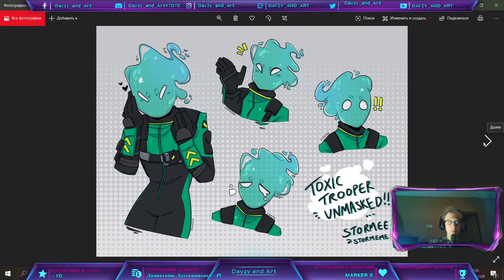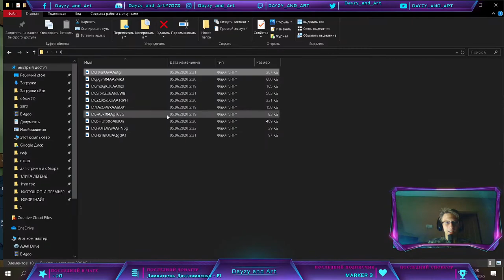🔴Няшный обзор магазина фортнайт от Дейзи / 09.06.2020 / Магазин фортнайт / скины / Dayzy and art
🔈 Ник в Epic Games - YT-Dayzy and Art

3. Модерка на стримах - 100р (проверка модера 1 неделя)

   4.Крутой стрим - 150 р
   5.Not good - 135 р
   6. Даниил Трофимов - 115 р
   7. Shadovit 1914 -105 Р
   8. Чаво? не понял - 65
   9. Ochennel - 59 р
   10.Круж - 40 р

❤Топ Подарки :❤
1.exiled_haters (twich)
2.TewichW (epic/discord/instagram)
3.Gocha2010(epic)